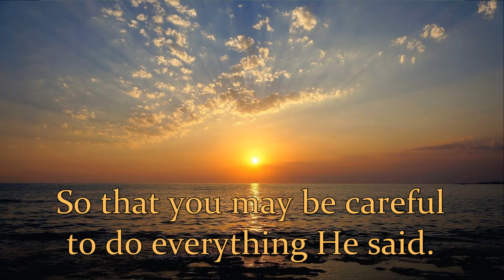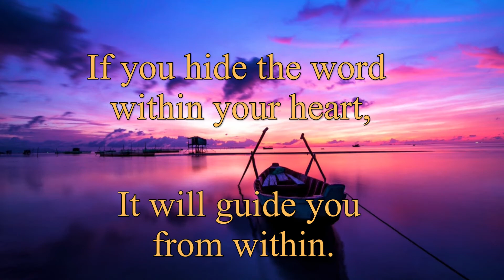Meditation on Psalm 115 and Isaiah 43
Why do people still question if there is a God? And why do people that believe in Him ask, “Where is God when I need him?” This Poetic Video raises the same questions and includes God’s answers. Here, the Psalmist used a softer touch than the prophet, which is not always the case, but both point out how ridiculous we can be when it comes to wanting a god we can see and handle. As the Psalmist said, “Our God is in heaven,” so God clearly wants us to believe even when we do not see or understand.

Our Reader brought the scriptures to life and helped invoke the different emotions, moods, and attitudes of worship we experience as we progress through each passage and subsection.  (There are at least five different themes in the Psalm and four in the passage from Isaiah.) And, toward the end of his second reading of Isaiah, it is hard not to imagine the passion the prophet had as he first uttered these words of God.

The Poetic Video “Meditation on Psalm 115 and Isaiah 43” is from Volume II, the Faith Based Chapter, on the LetthePoetspeak YouTube Channel and on the “Letthepoetspeak.com” website. Other volumes on the channel include Vol. I Inspirational/Motivational Poetry; Vol. III Love and Passion Poetry; and Vol. IV Other Popular Topics. A list of Poetic Videos and information about LetthePoetspeak and the poet Lemuel may be found on the website.

Image Credits
Image by Youssef Jheir from Pixabay.com; Image by Gerhard from Pixabay.com; Image by Daniel Büscher from Pixabay.com; Image by Gerhard Bögner from Pixabay.com; Image by Gerhard from Pixabay.com; Images by Kien Virak from Pixabay.com; Image by Michael Schwarzenberger from Pixabay.com; Image by Arek Socha from Pixabay.com; Image by Enrique from Pixabay.com; Image by Foto & Film Air Video pl from Pixabay.com; Image by Egor Shitikov from Pixabay.com; Image by Tommy from Pixabay.com; Giant standing in the ocean Image by Amy from Pixabay.com; Images by Yurii Romanov from Pixabay.com; Image by Andy Bay from Pixabay; other images with no attribution required; and other images taken by Lemuel. All Images were modified for this Poetic Video production.

Video Credits
Contributors include: Athena from Pexels.com; Tyler Roberts from Pixabay.com; Joe Hackney from Pixabay.com; Christian Bodhi from Pixabay.com; Life-Of-Vids from Pixabay.com; Mikes-Photography from Pixabay.com; Christian Bodhi from Pixabay.com; Tyler Roberts from Pixabay.com; Mikes-Photography from Pixabay.com; Xavier Turpain from Pixabay.com; Matthias Groeneveld from Pixabay.com; Pixabay.com; Jesus Christ Is Lord from Pixabay.com; Jefferey Neuffer from Pixabay.com; Panoramic ocean view Video by Danilo Riba from Pixabay.com; Christian Bodhi from Pixabay.com; Vimeo-Free-Videos from Pixabay.com; Maciej from Pixabay.com; Bellery from Pixabay.com; Distillvideos from Pixabay.com; other videos with no attribution required; and videos by Lemuel. All videos were modified for this production.

Audio Credits
Music by Tomomi Kato from Pixabay.com; Natures Eye from Pixabay.com; AlanFrijns from Pixabay.com John Kensy Music from Pixabay.com; SergeQuadrado from Pixabay.com; Thuyen Vien Xu Pham Duy Huyen Chi from Pixabay.com; and some audio special effects provided by Lemuel.